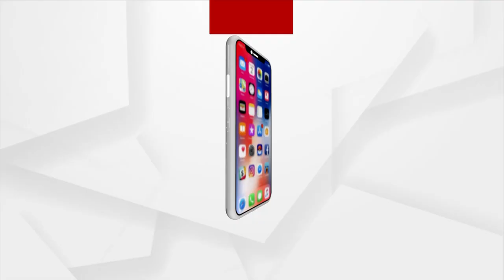Howrah - Puri Vande Bharat Express Crosses From Balasore Where The Deadly Train Accident Took Place